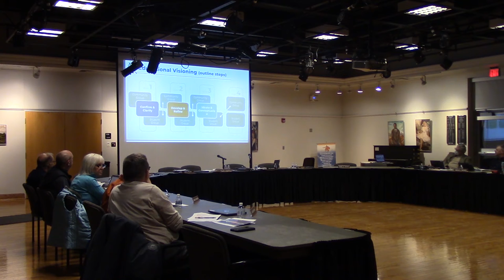Future GLSD Presentation - Committee of the Whole Meeting 02.08.22